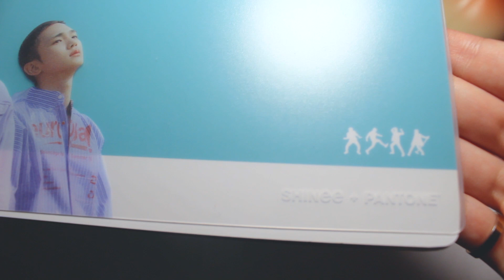journals i'm using in 2019 📚 planner + travel journals | justine haley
ㅡ again the audio is super sucky omg sorryyy

🌞 [open for links + commentary + songs + equipment] 🌞

ㅡ [coming soon]

🌈 EQUIPMENT
filmed on a canon eos rebel t6